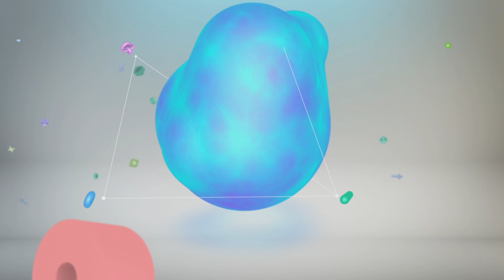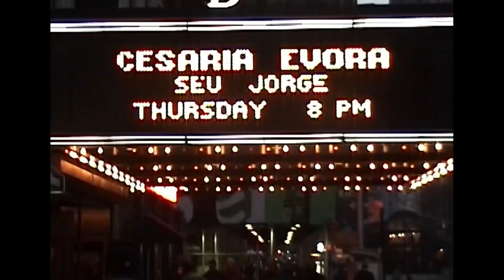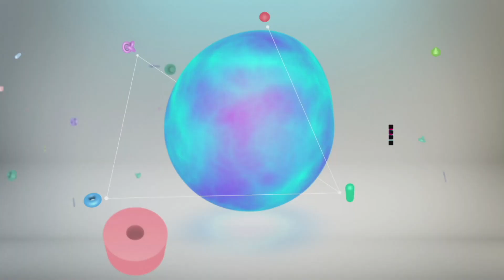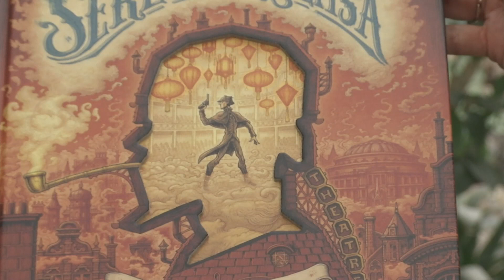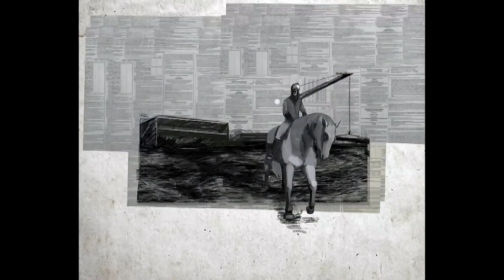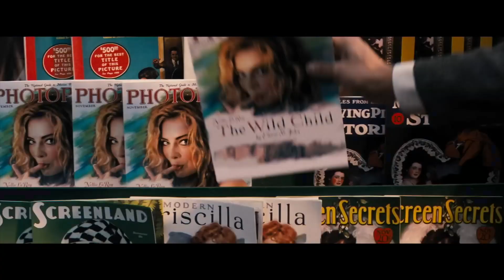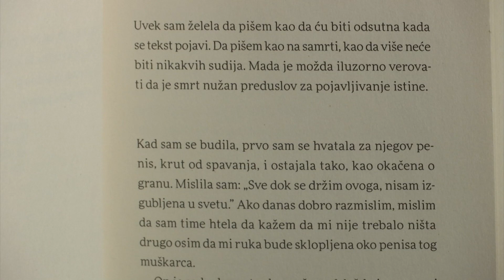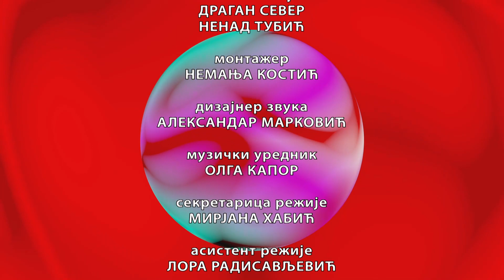Kulturni centar (TV RTS 25. januar 2023.)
Bajke kao građa za snove
Nedavno je na sceni pozorišta "Boško Buha" premijerno izvedeno novo čitanje "Lepotice i zveri", povodom čega istražujemo prisustvo bajki u našem pozorištu.

Posebno ćemo ispitati arhetipska značenja bajki, o čemu su, između ostalih, pisali psihoanalitičari Karl Gustav Jung i Bruno Betelhajm, nalazeći u njima modele odrastanja i sazrevanja. Kroz specifične narative, bajke komuniciraju sa našim svesnim, nadsvesnim i nesvesnim umom, obogaćujući unutrašnje živote. Sastavljene od građa za snove, da parafraziramo Šekspira, one nude metaforičke oblike večnih istina, tvrdeći da je humaniji svet moguć, zbog čega imaju i izvesno terapeutsko dejstvo.O važnosti bajki u našem pozorištu razgovaramo sa Milenom Depolo, dramaturškinjom pozorišta "Boško Buha", Aleksandrom Nikolićem, rediteljem i direktorom pozorišta "Duško Radović", kao i sa autorima predstave "Lepotica i zver", rediteljem Milanom Karadžićem i glumcem Nemanjom Oliverićem.

Povodom petog međunarodnog Festivala dokumentarnog filma koji će se u Beogradu održati od 2. do 5. februara, gost Kulturnog centra je Igor Toholj, umetnički direktor festivala.

U emisiji će biti reči i o novom bioskopskom hitu "Vavilon", predstavi "Tit Andronik" u Jugoslovenskom dramskom pozorištu, knjizi "Zaposednutost" nove Nobelovke Ani Erno, Šerloku Holmsu u stripu, novom albumu beogradske alternativne grupe Vizelj, kao i o nagradi "Lazar Trufunivić", dodeljenoj Miroslavu Kariću.

Rubrika Jubilej je posvećena četrdesetom rođendanu prvog albuma "Discipline Kičme". Urednik emisije Ana Tasić
Autori rubrika Marija Nenezić, Ana Tasić, Jovana Janković, Zorica Kojić, Nikolina Srećković, Ana Marija Grbić, Jasmina Mijić, Miroljub Stojanović
Reditelj Raško Milatović
Montažer Nemanja Kostić